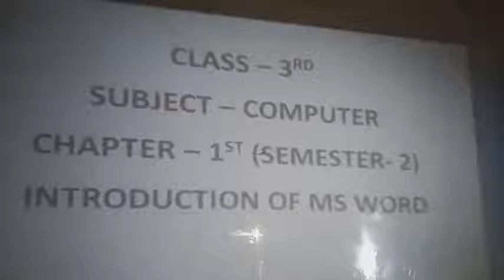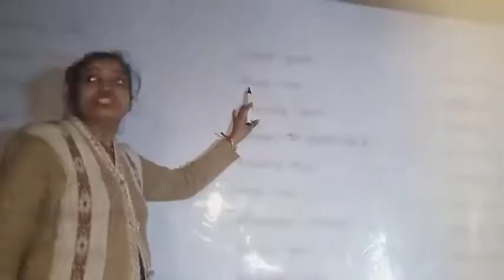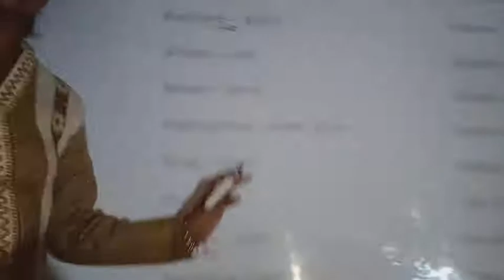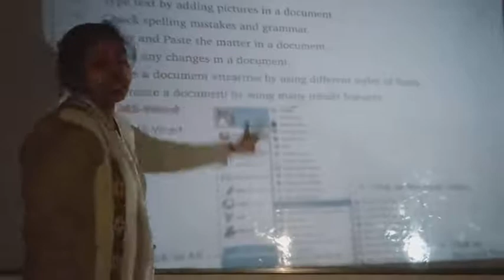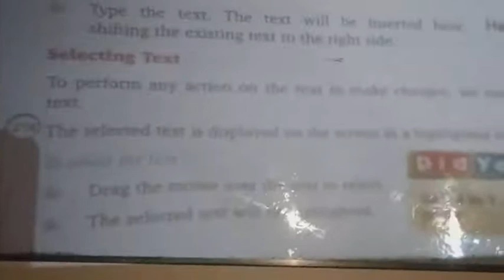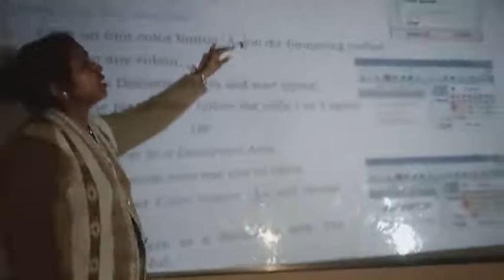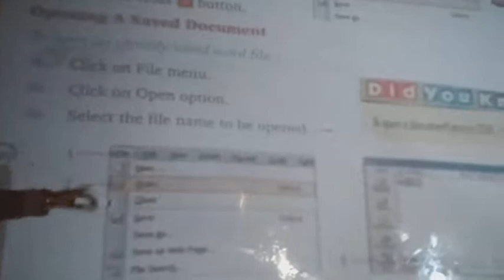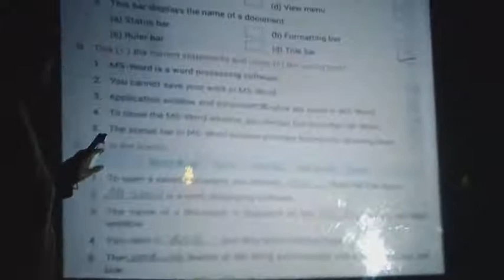Class 3 Subject- computer chapter- 1 semester- 2 Kanha Public school